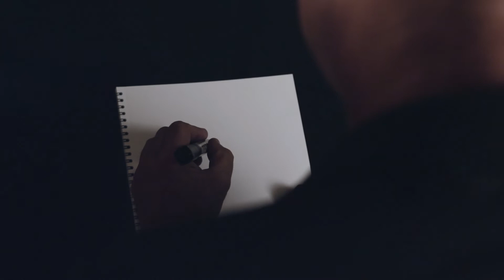Mike Mock Mentalist | PROMO VIDEO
Short promo video for people who are into mentalist's. Video was shot in the studio with one key light and one hair/back light. Camera used was Canon 200D like most of my videos and the best lens ever Sigma 18-35 mm.